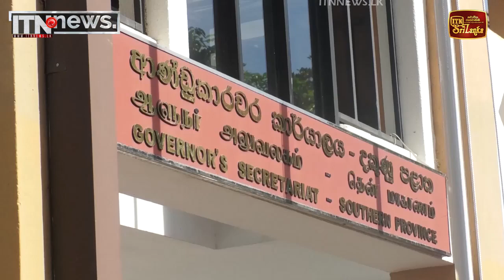ආණ්ඩුකාර ධූරයක් ලැබූ ලක්ෂ්මන් යාපා